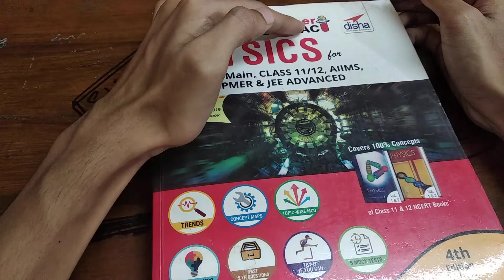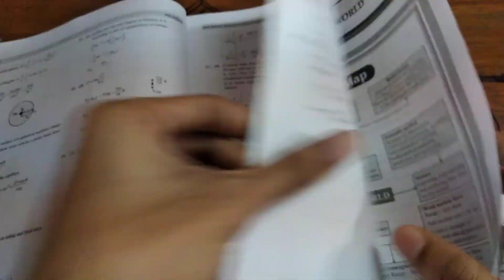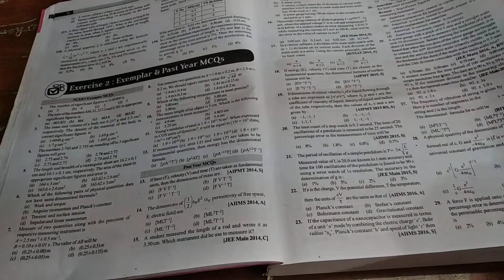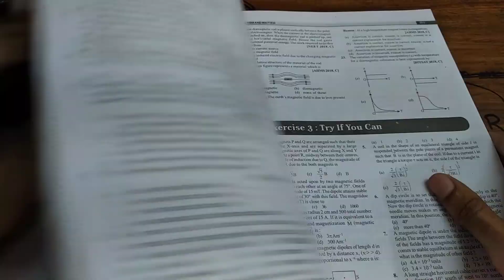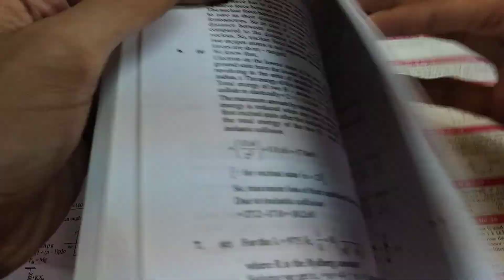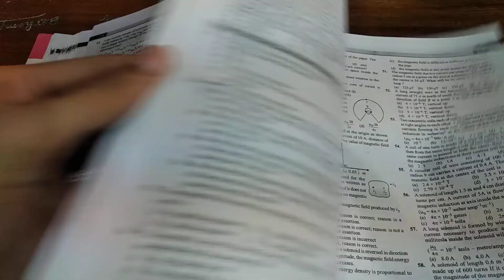Objective Physics Ncert Xtract Book Review | Best book for physics for Neet | Boards